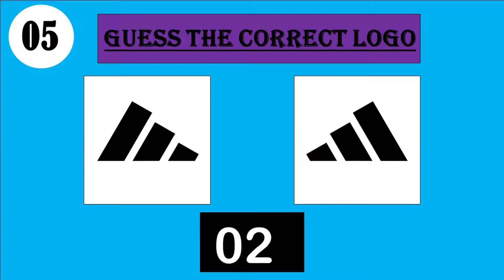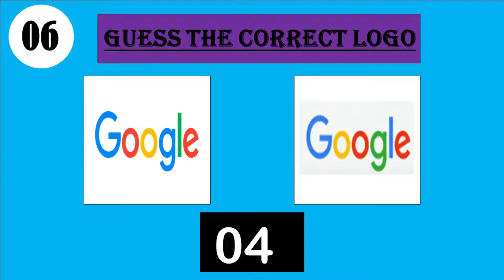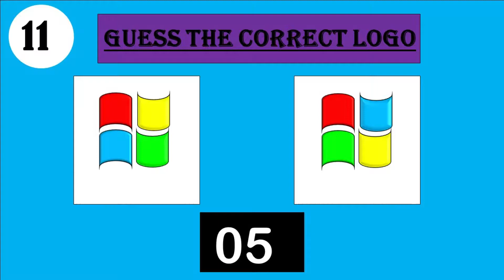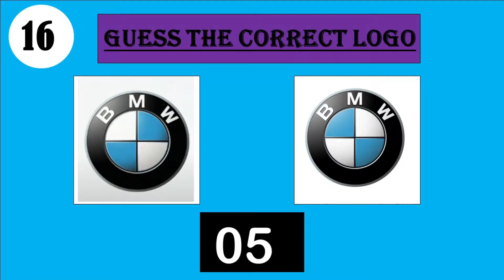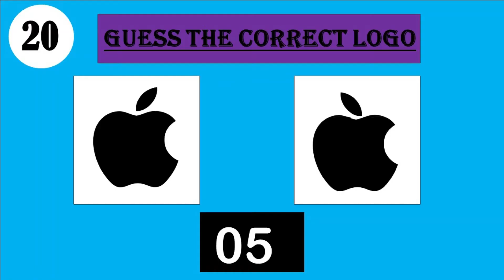Guess the Correct Logo in 5 seconds..!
This is a quiz that you have to guess the correct App logo, but in 3 seconds. Can you do it..? There are 100 famous apps in this quiz. Try to guess them all.